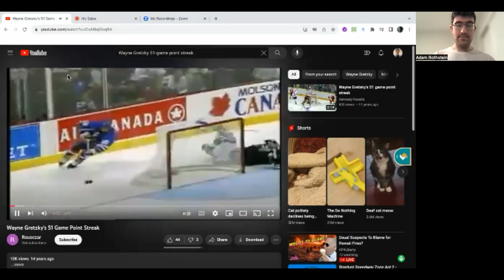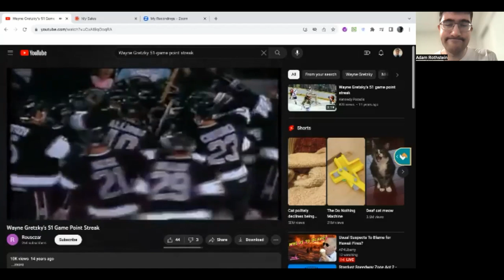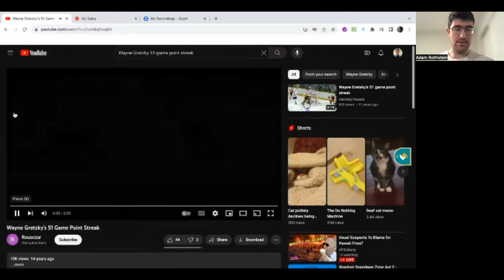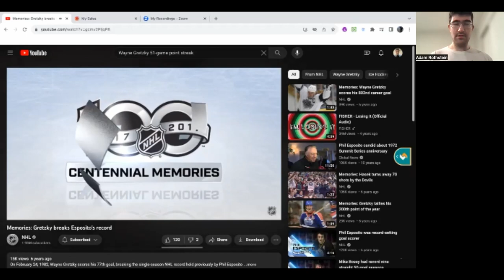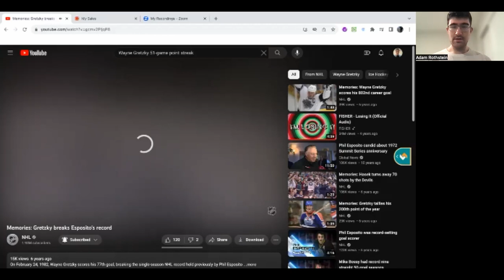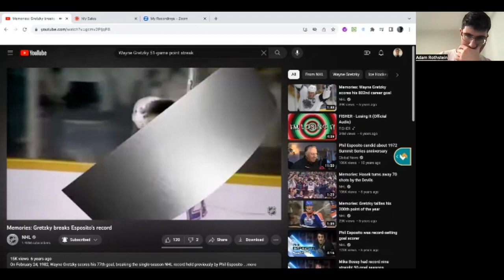Episode #99: Talking About #99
In this episode I talk a little bit about Wayne Gretzky.